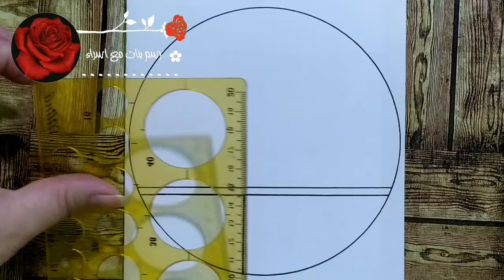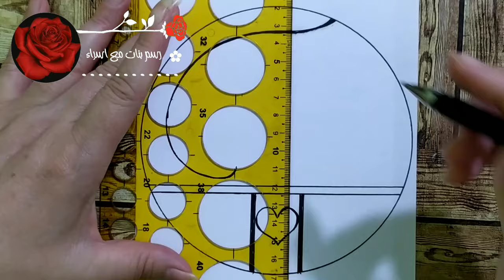Landscape Drawing / How to draw Simple Scenery drawing